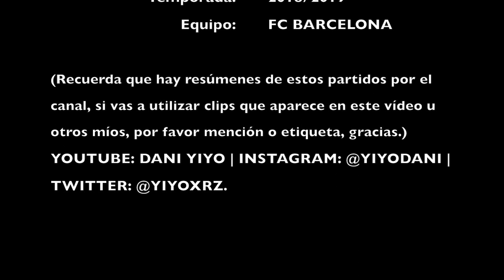HIGHLIGHT | SAÏDOU BAH | TEMPORADA 2018/2019 | GOLES, ASISTENCIAS, REGATES...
BIENVENID@!!

Hoy os traigo un vídeo de jugadas por parte de: Saïdou Bah.
Jugador cadete del FC BARCELONA en la temporada 2018/2019.

2. VES ESTE VÍDEO Y LE DAS LIKE
3. SIGUES LA CUENTA DE INSTAGRAM: @YIYODANI
4. SIGUES LA CUENTA DE TWITTER: YIYOXRZ
5. COMPARTES EL VÍDEO CON TUS CONTACTOS